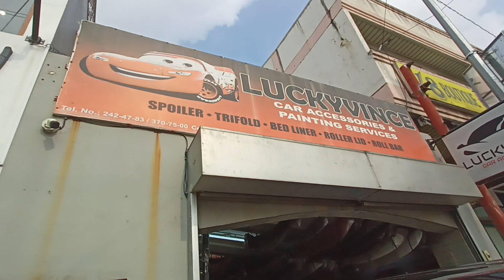GARNISH SET MATTE BLACK FOR TOYOTA INNOVA 2023 | BANAWE QUEZON CITY